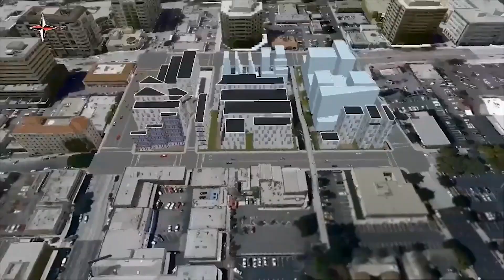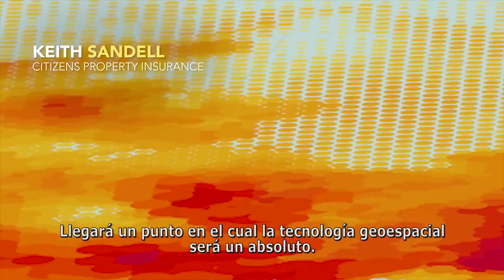Acelerando el Crecimiento Comercial con Inteligencia de Geo-localización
A medida que el mundo se vuelve cada vez más focalizado en lo digital, las organizaciones comerciales recolectan enormes cantidades de datos diariamente. Entender y usar los datos de ubicación para informar decisiones estratégicas, es necesario para que las organizaciones se mantengan continuamente competitivas y operacionales.